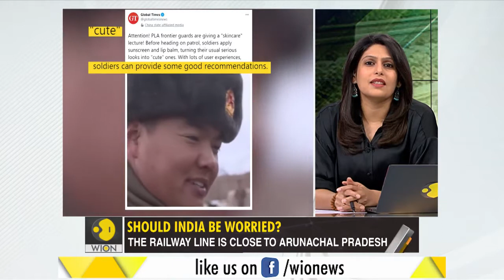China's new rail line along LAC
China is constructing a rail line close to Arunachal Pradesh. How should India react to it?